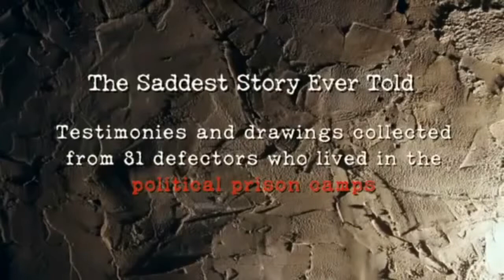Pangea Sky - Dystopyan Society (No Hero 1st Theme)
Soundtrack for the movie called No Hero by The Film Itself Team.

MUSIC : Dario Vištica ( Pangea Sky & The Film Itself Team)
YEAR : 2013
READ : Pray for North Korea. Pray the Mighty God will speedily bring this horror to an end! Brace yourself to see how evil man can be. This goes much further than Nazi Germany did.
It is time for war with North Korea for the sake of these people in these camps ALONE if for no other reason. PRAY PRAY PRAY FOR NORTH KOREA, FOR GOD TO BRING THIS EVIL EMPIRE DOWN.